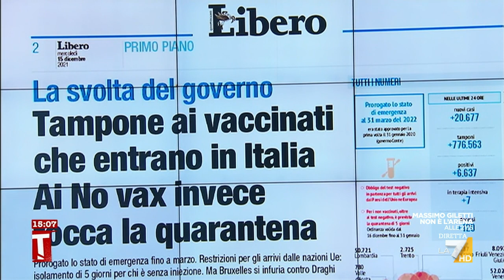Controlli alle frontiere, Costa (sottosegr. Salute): "I frontalieri che si sposteranno per ...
Controlli alle frontiere, Costa (sottosegr. Salute): "I frontalieri che si sposteranno per motivi di lavoro non avranno problemi"